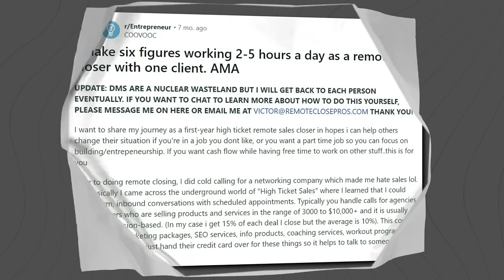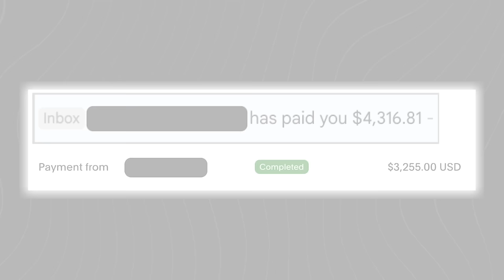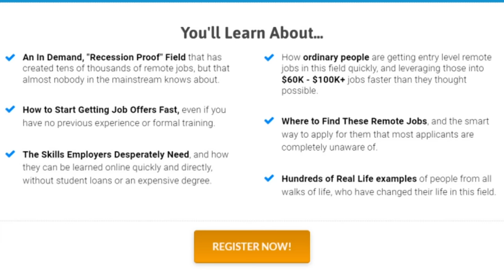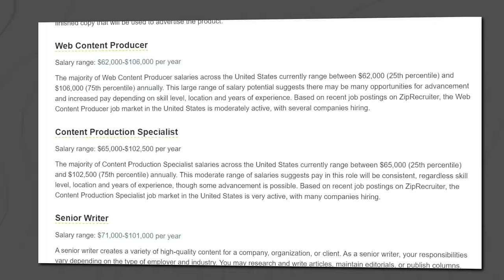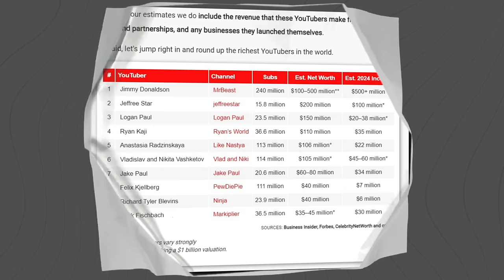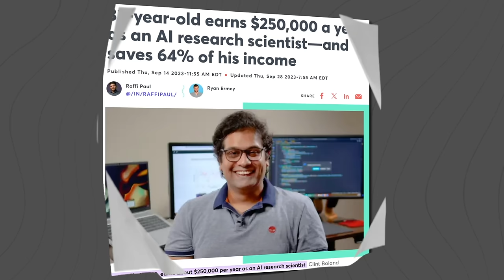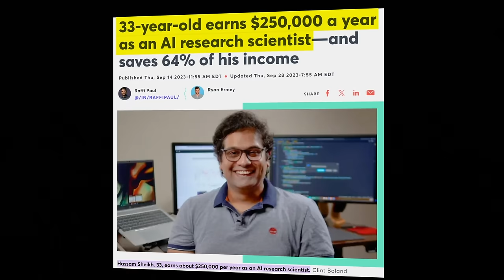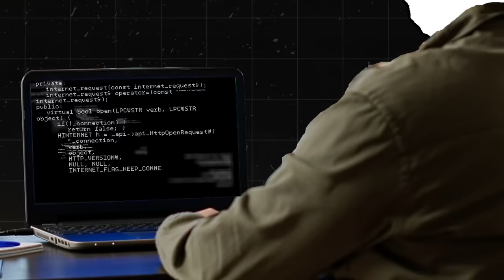13 Best High Income Skills Worth Learning To Land Remote Jobs (2024)